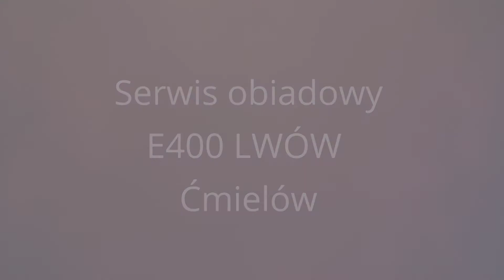Ćmielów - Zestaw Lwów E400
Producent: Polskie Fabryki Porcelany Ćmielów i Chodzież S.A.
Fason: LWÓW
Zdobienie: E400

Serwis Obiadowy dla 12 osób zawiera:
Talerz głęboki 22,5 cm – 12 szt.
Talerz płytki 27,7 cm – 12 szt.
Talerz deserowy 21,5 cm - 12 szt.
Waza 3,00 l – 1 szt.
Półmisek owalny 29 cm - 1 szt.
Półmisek owalny 34 cm - 1 szt.
Rawierka 25 cm – 1 szt.
Salaterka okrągła 14 cm - 2 szt.
Salaterka okrągła 23,5 cm - 2 szt.
Sosjerka 0,45 l - 1 szt.

Garnitur do kawy dla 12 osób zawiera:
Filiżanka 0,23 l - 12 szt.
Spodek 15,5 cm - 12 szt.
Talerz deserowy 19 cm - 12 szt.
Imbryk 1,20 l - 1 szt.
Cukiernica 0,23 l - 1 szt.
Dzbanek do mleczka 0,25 l - 1 szt.